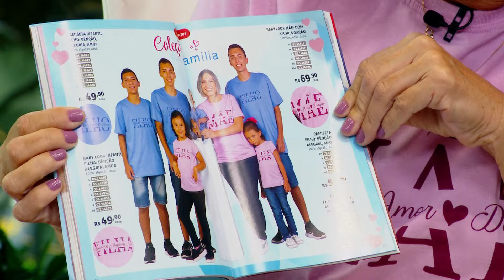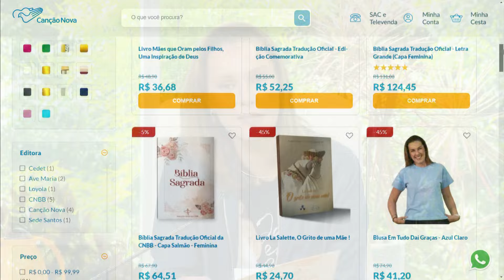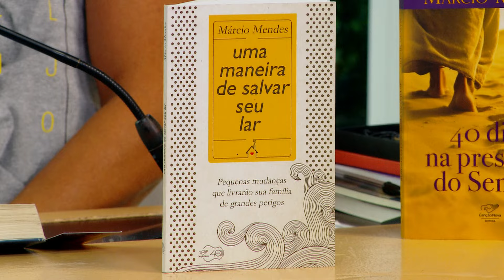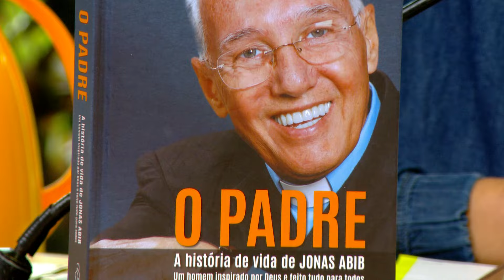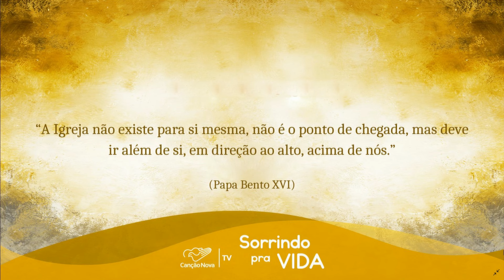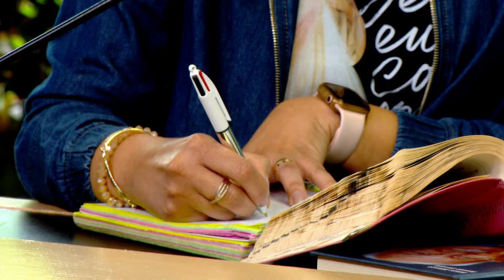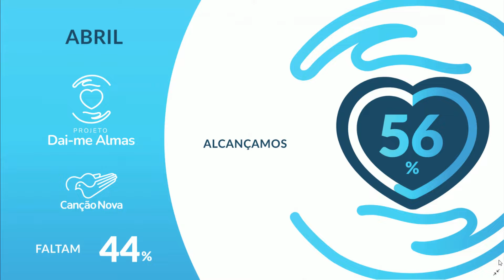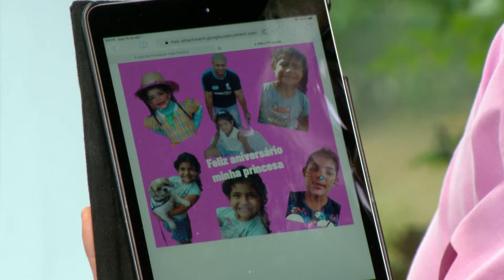Sorrindo Pra Vida - 15/04/2024